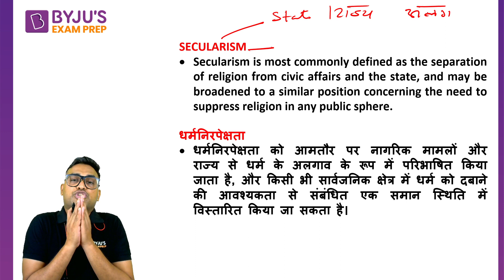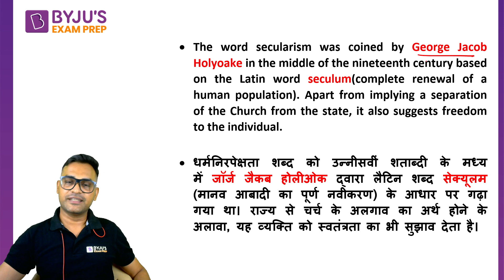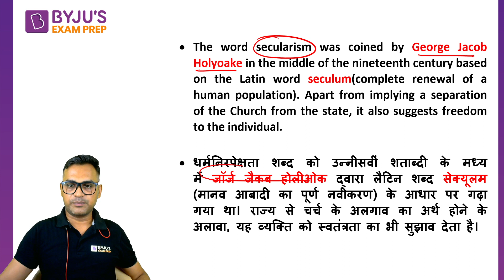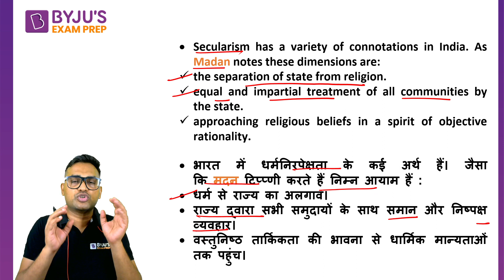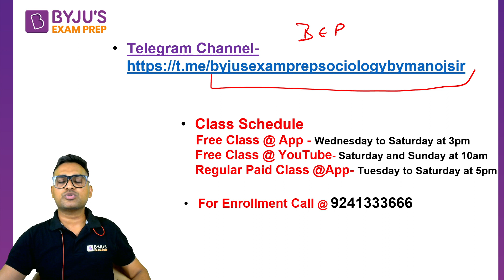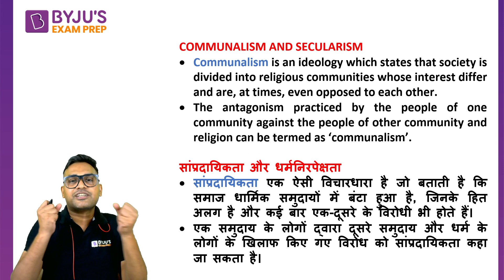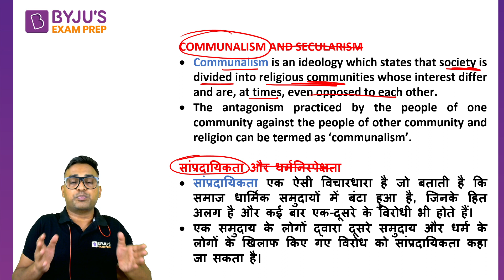UGC NET SOCIOLOGY Unit 10 Communalism and Secularism / सांप्रदायिकता और धर्मनिरपेक्षता || Manoj Sir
Session on UGC NET SOCIOLOGY Unit 10 Communalism and Secularism / सांप्रदायिकता और धर्मनिरपेक्षता for UGC NET Paper. In this session expert, would cover important questions and concepts to help you prepare for UGC NET Paper.

✅Extensive guidance from an experienced panel